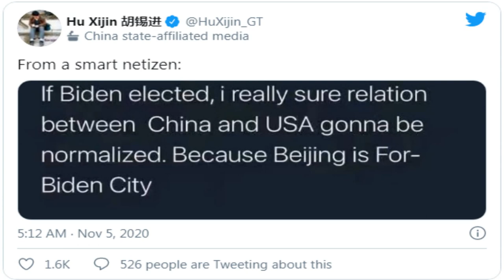Biden: Ác mộng mới của Bắc Kinh?